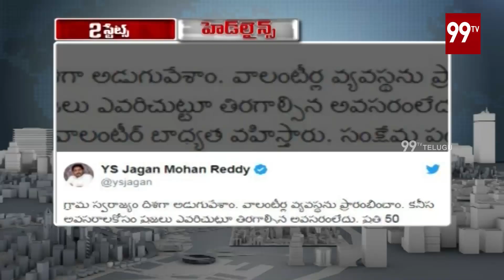2 States Headlines | 16-08-2019 | Telugu states Latest News | 99 TV Telugu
2 States Headlines  | 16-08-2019 | Telugu states Latest News | 99 TV Telugu